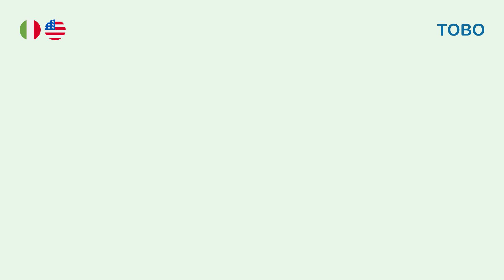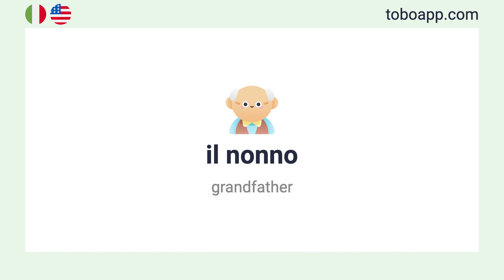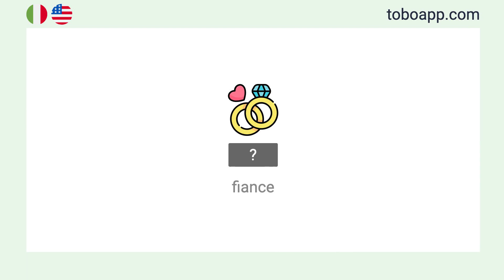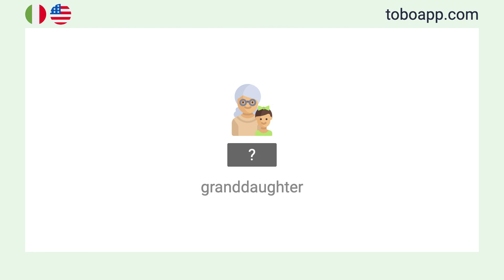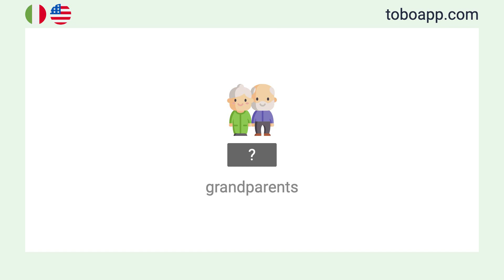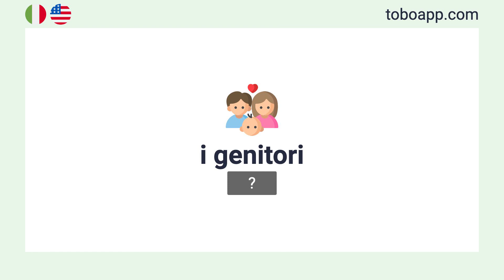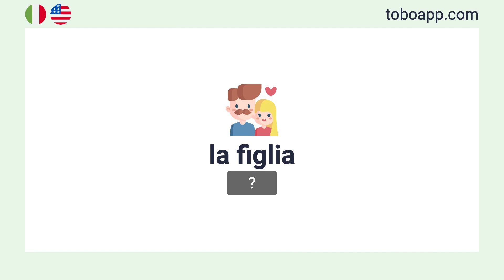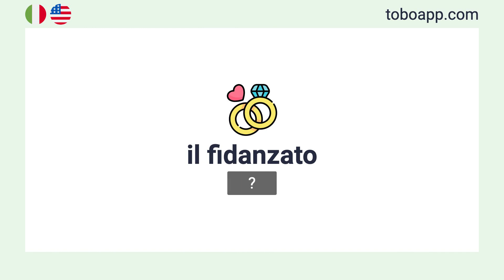Family Members Vocabulary in Italian [27 words]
Learn and memorize Family Members vocabulary in Italian with flashcards and pictures.

Welcome to our series of essential vocabulary videos for Italian learners! Whether you're a beginner or an intermediate learner, this series is designed to help you expand your vocabulary and improve your Italian language skills. Each video focuses on a specific topic, providing you with a comprehensive word list and their translations, making it easier for you to grasp the core vocabulary related to various subjects. With clear pronunciations and helpful examples, you'll quickly enhance your proficiency in Italian and gain the confidence to communicate effectively. So, join us on this linguistic journey as we dive into the world of words.